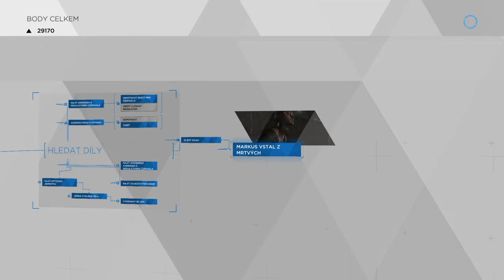Detroit: Become Human CZ - 11. Ze záhrobí